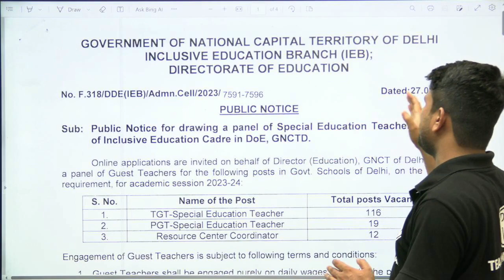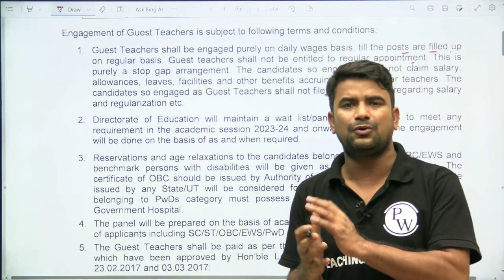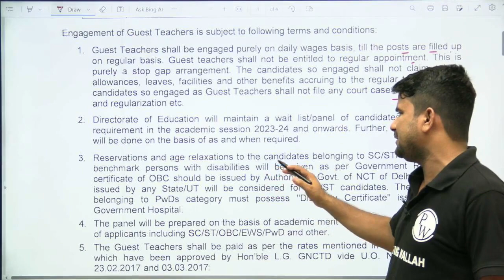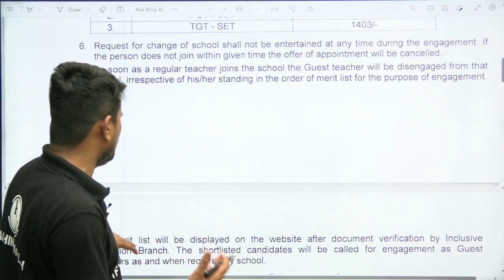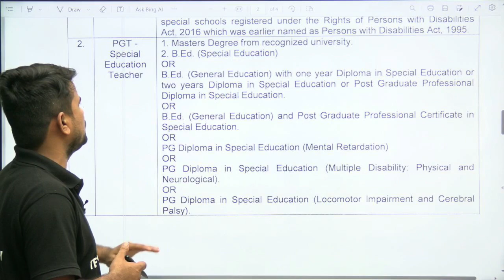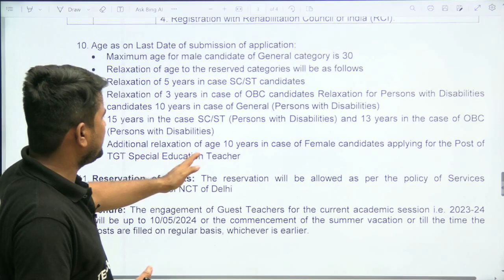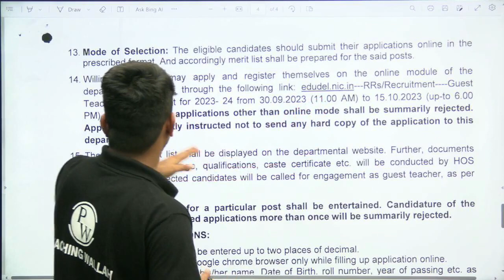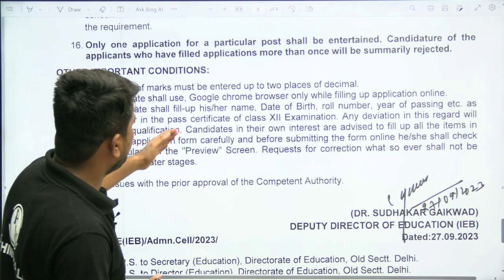Delhi Guest Teacher Vacancy 2023 Form Kaise Bhare | Salary, Eligibility, Age Limit, Complete Details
Learn how to fill out the Delhi Guest Teacher Vacancy 2023 application form in this comprehensive guide. We cover all the essential details including salary, eligibility criteria, age limits, and more. Whether you're aspiring to be a guest teacher in Delhi or seeking information on teacher vacancies, this video has you covered. 💼📝